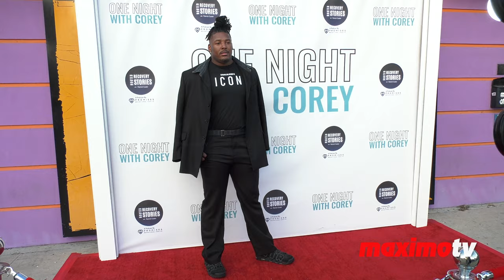Corey O'Brien and R.K. Russell "One Night with Corey" Comedy Show Red Carpet Event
B-Roll Footage: Professional dancer, comedian and actor Corey O'Brien @corey_obrien with NFL player R.K. Russell @rkrelentless on the red carpet at Corey O'Brien's "One Night with Corey" Comedy Show held at HaHa Comedy Club in North Hollywood, California USA on August 31, 2023.